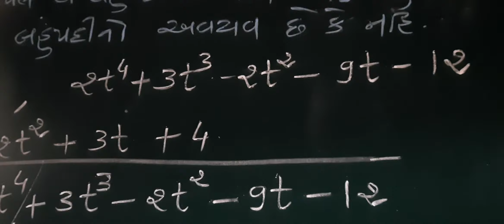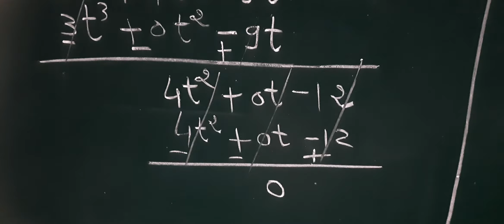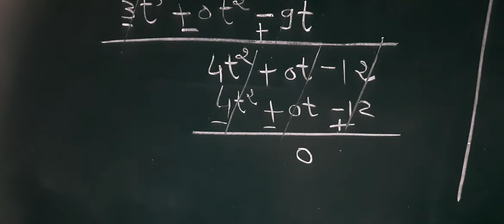Std 10 Maths ch2 part 9 shreemad dayanad kanya vidyalaya